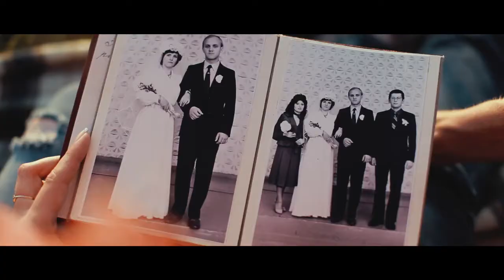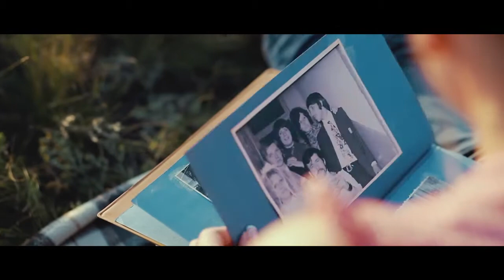Видео подарок для родителей на свадьбу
Подарок для любимых родителей